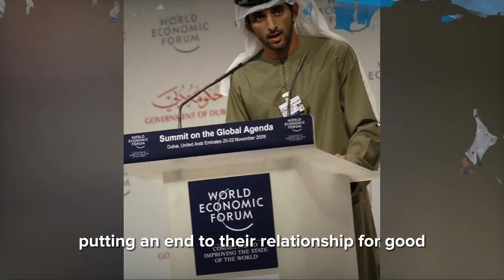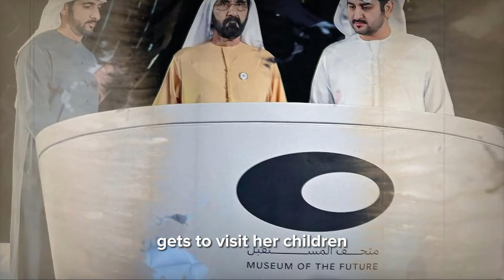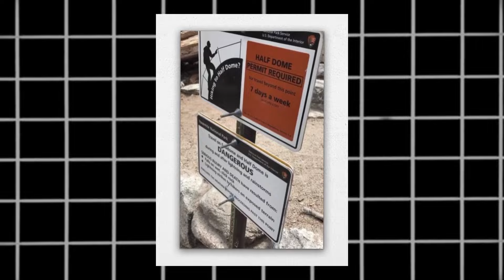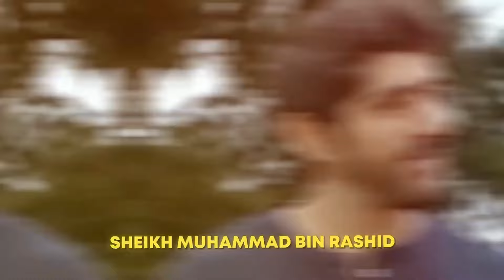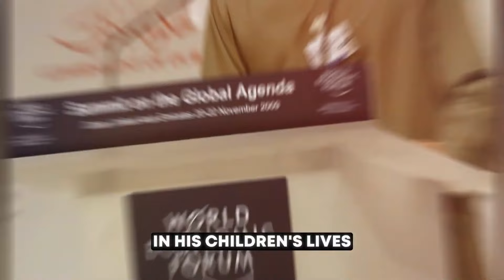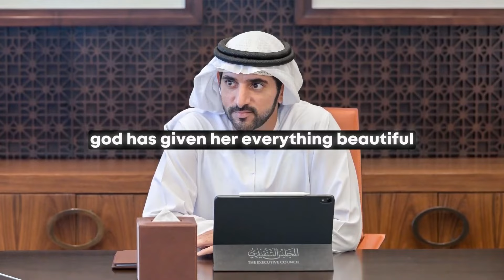Fazza Broke In Tears: Why Fazza's Wife GOT A Divorce! | Sheikh Hamdan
In this emotional video, we delve into the heartbreaking story of Fazza, also known as Sheikh Hamdan, as he opens up about the reasons behind his wife's decision to get a divorce. Join us as we explore the personal struggles and challenges faced by this prominent figure, shedding light on the human side of royalty. Don't miss this intimate and revealing look into Fazza's life.